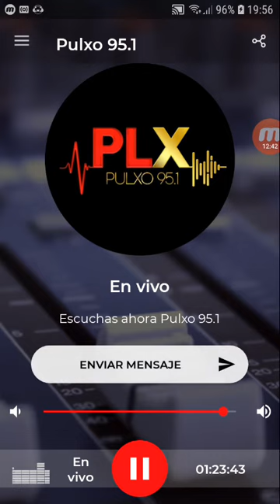coki ramirez en fernet con coki pulxo 951 parte 3 19-09-2019